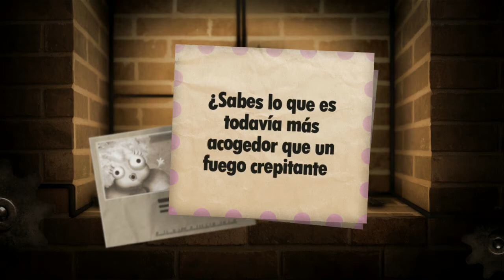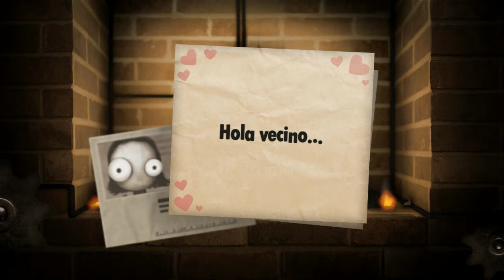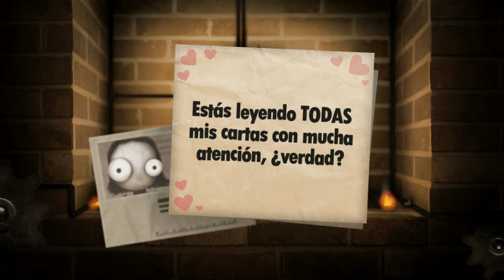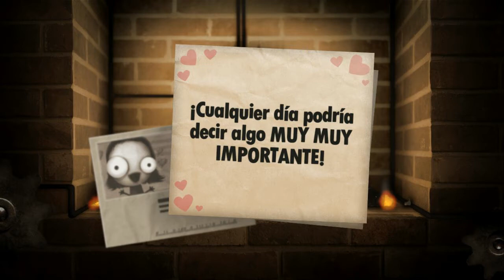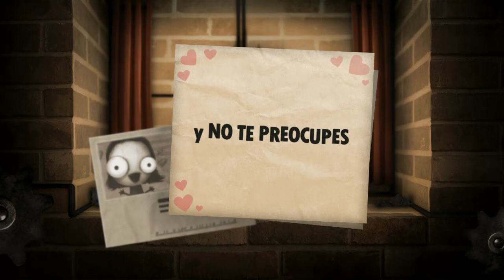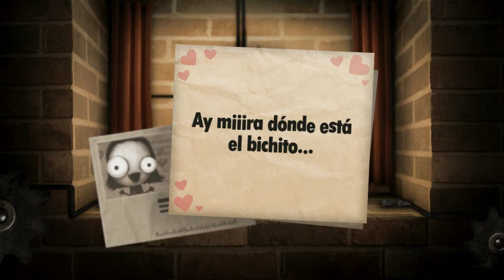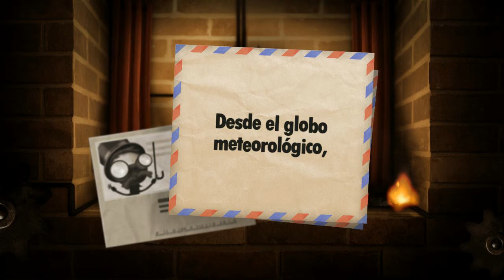Little Inferno ~ #03 ~ Las cartas de Azucarilla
⇓⇓⇓⇓⇓⇓⇓⇓⇓⇓⇓⇓ ABRE PARA MÁS INFORMACIÓN ⇓⇓⇓⇓⇓⇓⇓⇓⇓⇓⇓⇓
*en este nuevo video de Little Inferno quemamos cosas del tercer catálogo mientras yo me dedico a inventar teorías conspiranoicas sobre el juego :D*

~ Música utilizada ~
• Música del propio juego
• OUTRO: 3OH!3 - DONTTRUSTME (Instrumental)

~ Programas ~
• Video grabado con LoiLo Game Recorder
• Voz grabada con la grabadora de voz de mi móvil
• Video editado con VideoPad
• Miniatura editada con Photoshop CS5